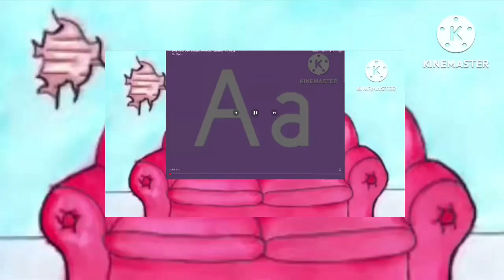Shiddin Artistic Alphabet Unused 11.0 (Grand-Rebirth)